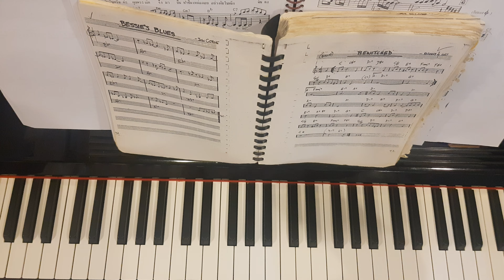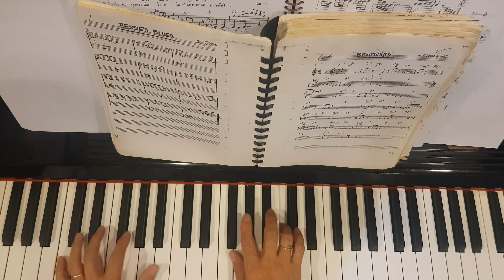Bewitched - Piano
TommyTH